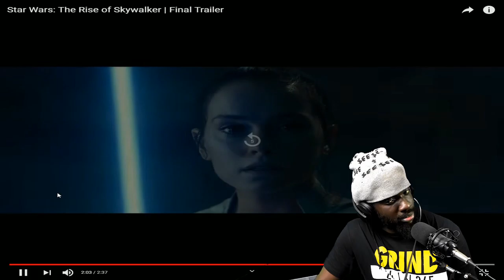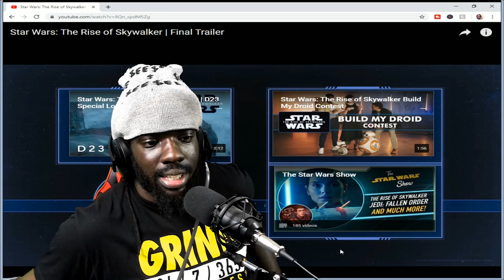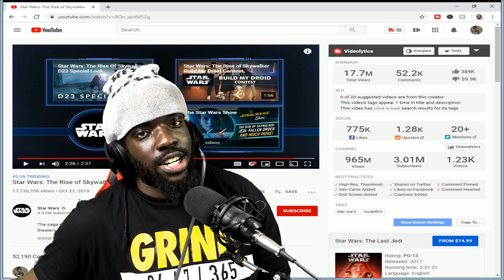Are They Bringing Back Darth Vader?!?!| Star Wars: The Rise of Skywalker | Final Trailer | Reaction